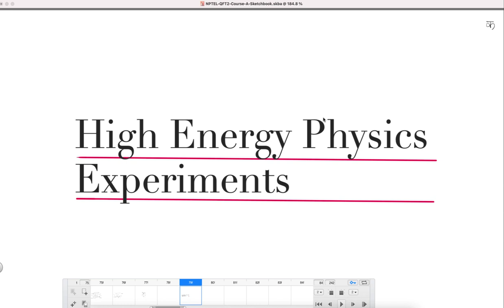Lecture 17| High Energy Physics Experiments-1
Setup of High Energy Physics Experiments